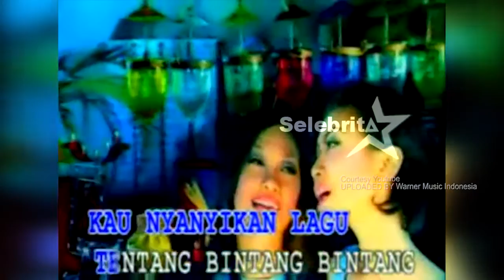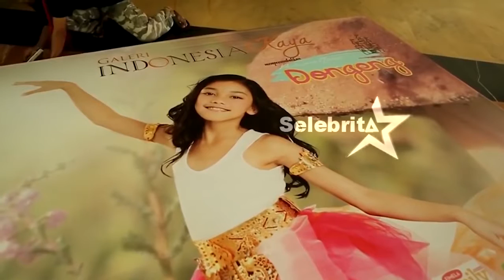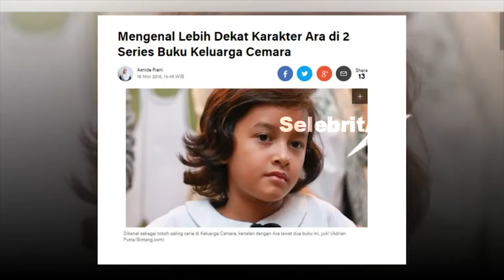DWI SASONO, WIDI MULYA & WIDURI, Kemunculan Generasi Kedua AB THREE | Selebrita Siang